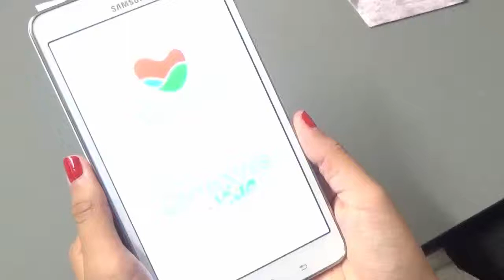Proyecto de Realidad Aumentada Infraestructura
Proyecto de Realidad Aumentada en el que se mostraron las obras de la Secretaria de Infraestrucutra de la Alcaldía de Medellín a través de la Realidad Aumentada.